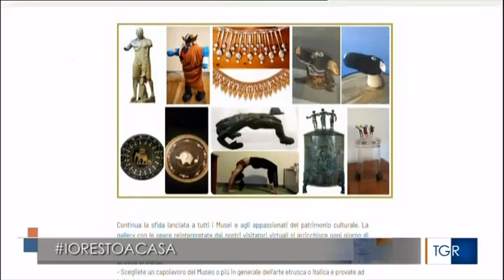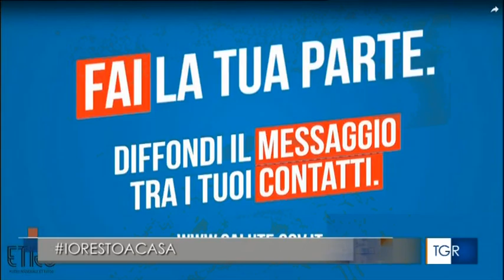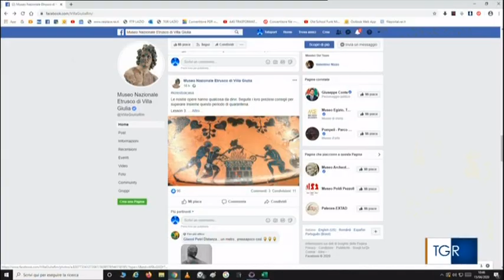Opere in casa (TGR LAZIO 15 aprile 2020)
Donatella Ansovini presenta le attività compiute dal Museo con particolare attenzione al contest lartetisomiglia e alle diverse precauzioni da prendere contro il coronavirus, rilette attraverso le opere del museo.